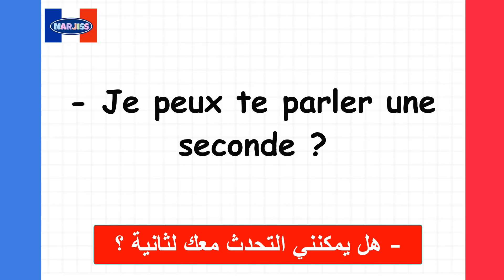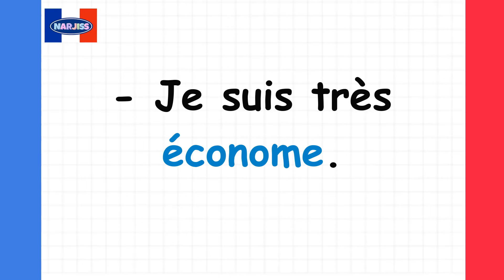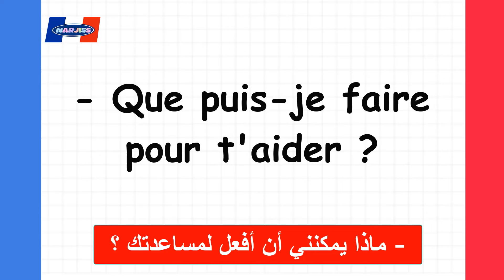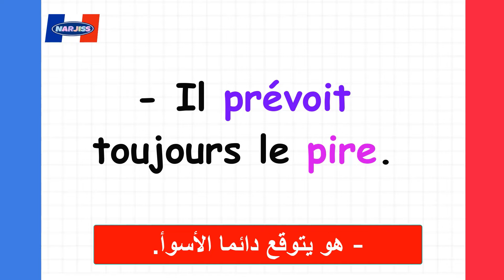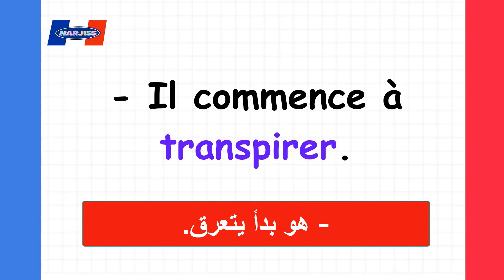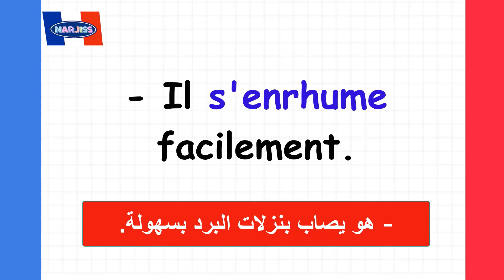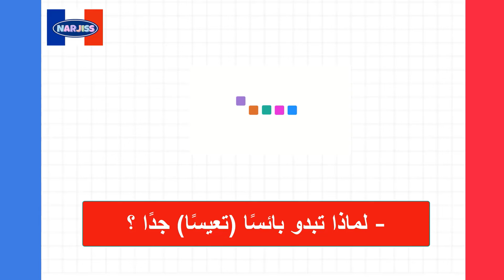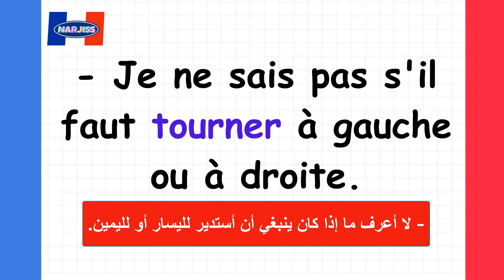تدرب على تركيب الجمل بالفرنسية بطريقة حصرية (35)